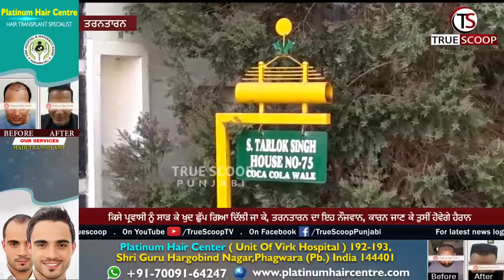ਕਿਸੇ ਪ੍ਰਵਾਸੀ ਨੂੰ ਸਾੜ ਕੇ ਖੁਦ ਛੁੱਪ ਗਿਆ ਦਿੱਲੀ ਜਾ ਕੇ, ਕਾਰਨ ਜਾਣ ਕੇ ਤੁਸੀਂ ਹੋਵੇਗੇ ਹੈਰਾਨ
ਕਿਸੇ ਪ੍ਰਵਾਸੀ ਨੂੰ ਸਾੜ ਕੇ ਖੁਦ ਛੁੱਪ ਗਿਆ ਦਿੱਲੀ ਜਾ ਕੇ, ਤਰਨਤਾਰਨ ਦਾ ਇਹ ਨੌਜਵਾਨ, ਕਾਰਨ ਜਾਣ ਕੇ ਤੁਸੀਂ ਹੋਵੇਗੇ ਹੈਰਾਨ

True Scoop is an authentic, action-oriented digital Media Platform that publishes unbiased news and thought provoking content. True Scoop is trying to Redefine Digital Journalism by publishing verified news only.

We aim to provide our audience with a good mix of stories that are informative as well as entertaining.